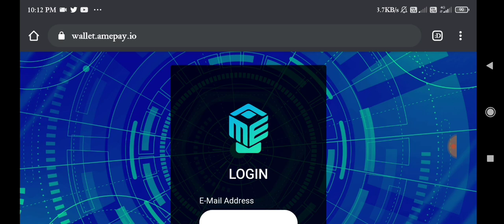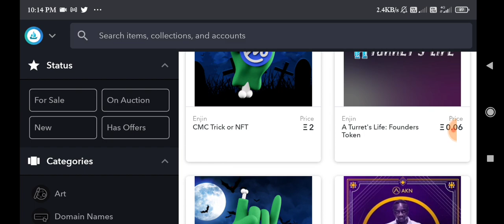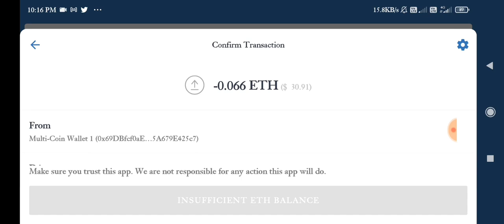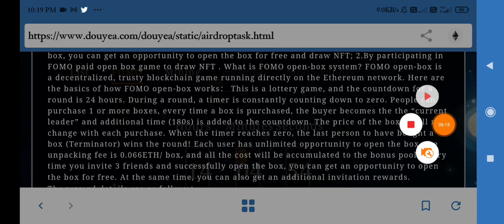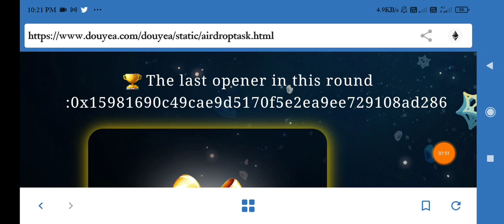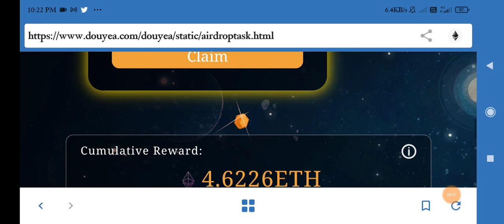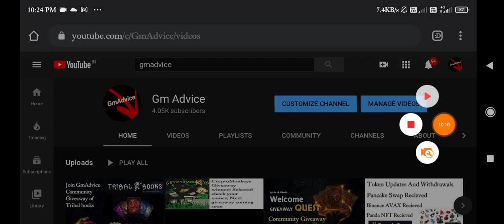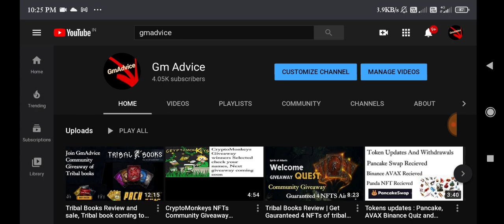Tokens Updates | CMC NFT Recieved | Yea Hammer Update | Amepay Recieved | Dust mining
3. CMC NFT Recieved in Enjin wallet

4. Binance AVAX Recieved

5. Mine dust in our telegram group